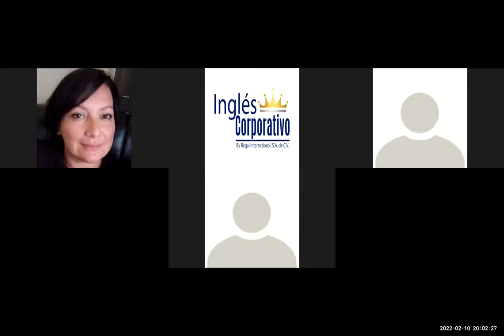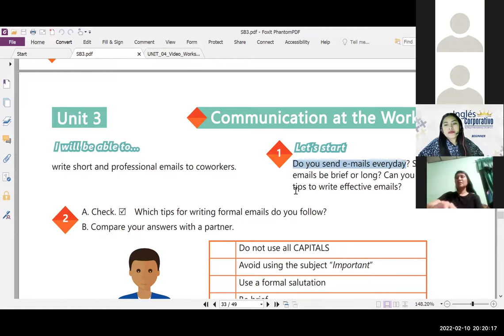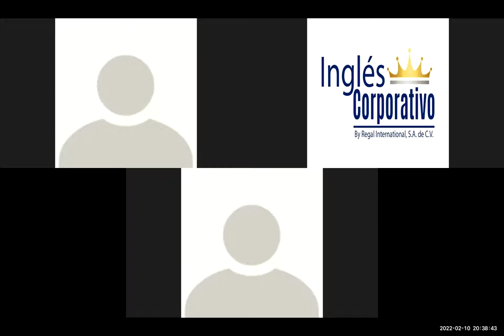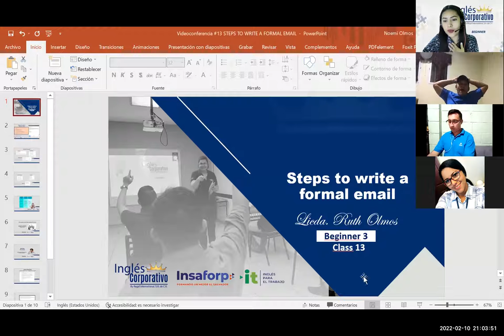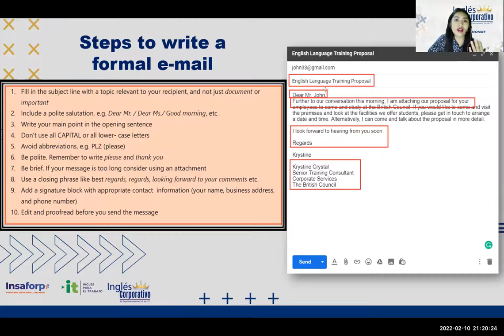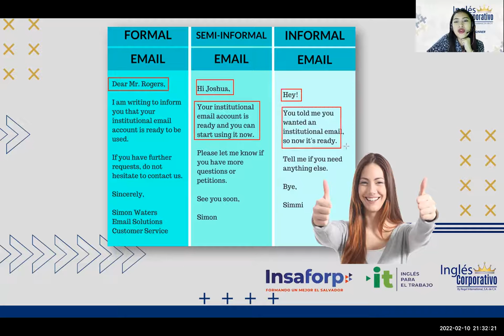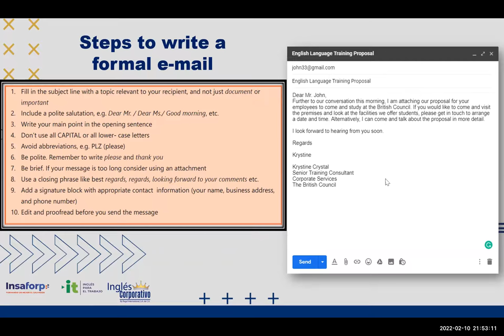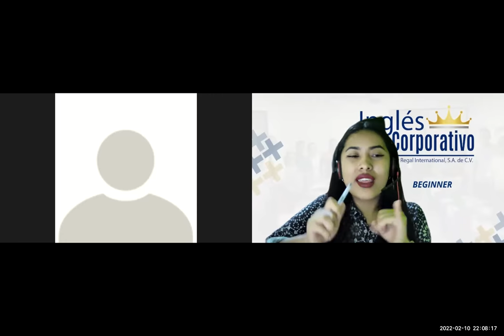Ingles Corporativo-Videoconferencia #13 Principiante 3 - STEPS TO WRITE A FORMAL EMAIL